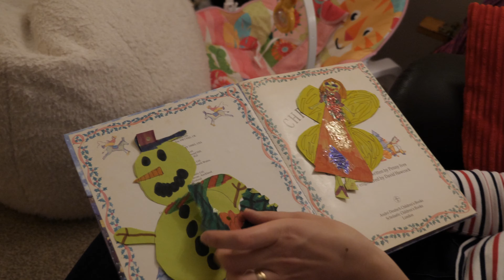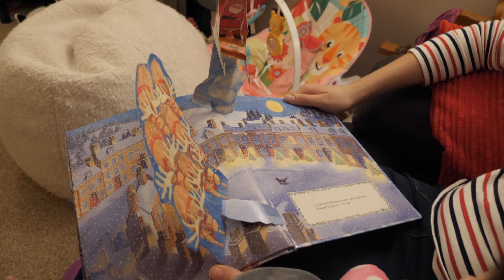Christmas Eve at the Fletchers 2021 Baking Cookies Mince Pies for Santa, Reindeer Food, Baby Giggles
It’s Christmas Eve 2021, there’s excitement in the air and Poppy and Mummy are baking goodies ready for a visit from Santa Claus, cookies and mince pies but first we enjoy a McDonald’s breakfast where Annie tries her first pancake.
We spread reindeer food in the garden, which Annie finds very funny! Look out for Annie cam in her baby walker.
Then it’s time to prepare Santa’s plate and read a bedtime story to settle for the busy day ahead.